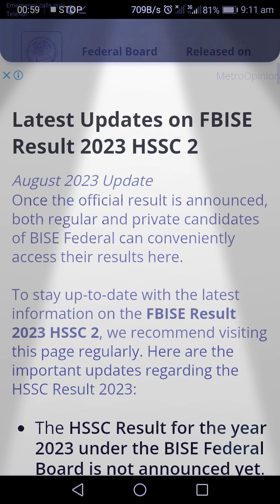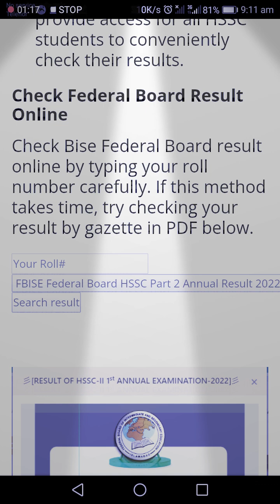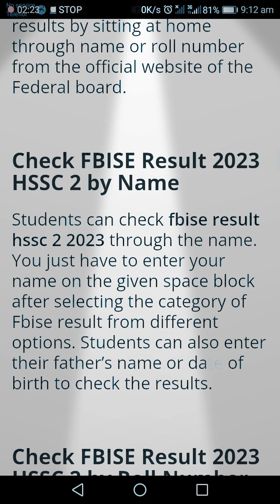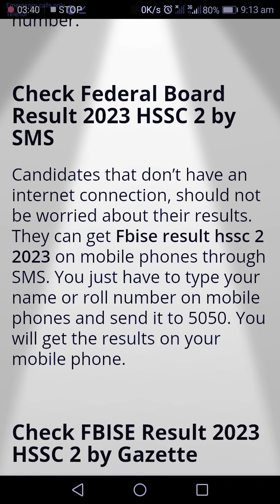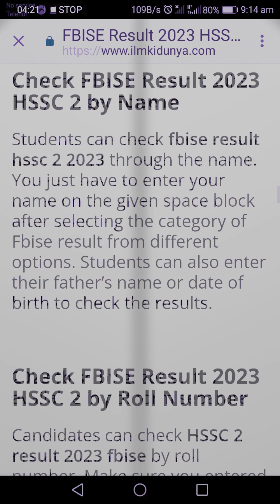Fbise result Hssc part 2 | check result by name |Roll no|SMS|Gazette| # federal board intermediate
This video is about the result of Hssc part || on 18 August 2023 Also how to check result by name, Roll number, SMS and Gazette.